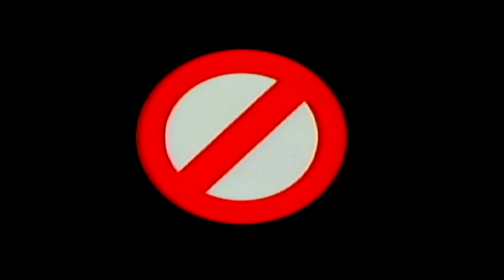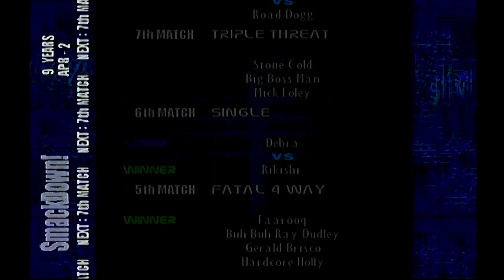[Year 9] WWF Smackdown! 2: Know Your Role - Simulation Season Mode (April - Week 2)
0:00 Gangrel (c) vs Dean Malenko (for the Hardcore Championship)
7:30 Bradshaw vs Perry Saturn
15:50 Matt Hardy (c) vs Bull Buchanan (for the European Championship)
20:30 X-Pac vs Albert
25:35 Faarooq vs Buh Buh Ray Dudley vs Gerald Brisco vs Hardcore Holly (Fatal Four Way)
30:55 Debra vs Rikishi
36:10 "Stone Cold" Steve Austin vs Mick Foley vs Big Boss Man (Triple Threat Match)
46:45 Triple H vs Road Dogg